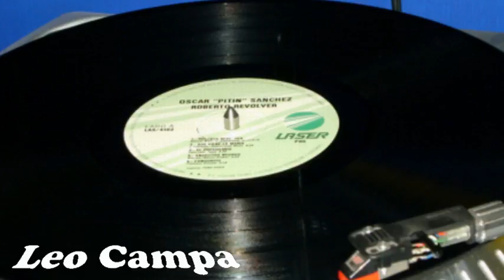Roberto Revolver - Oscar "Pitin" Sánchez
Una salsa de esas de barriada escrita por el Maestro Manuel Mantilla,  excelente tema del Perú que se publicara en México en el año de 1985 en el álbum que llevaba por nombre justamente  Roberto Revolver, disfrútenlo.